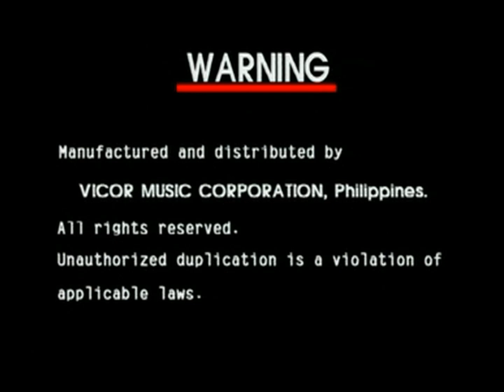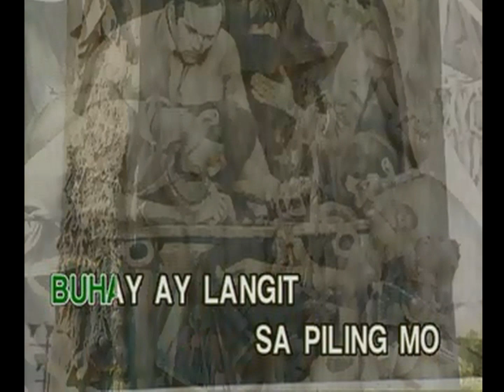Opening to The Philippine National Anthem [Karaoke] (2004) VCD (Philippines)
This video also features the first full track of Lupang Hinirang, which the audio version of the national anthem herein is used by NET25 (Eagle Broadcasting Corporation) when they sign-on and off (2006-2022) and also on most radio stations by Bombo Radyo Philippines.